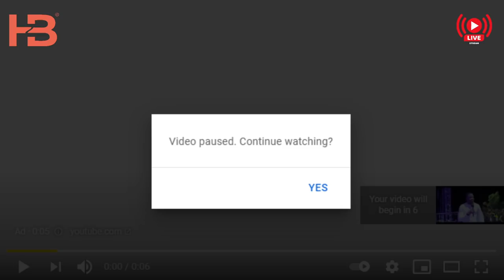Mhe. Samia Suluhu Hassan alivyoikagua Ndege Mpya aina ya Bombadier Dash 8 - Q400